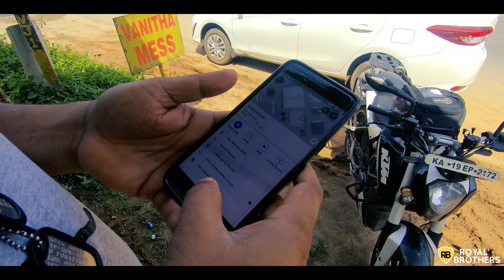Road Trippin' with GoPro Man | Wayanad | Episode 4 - A Ride to Remember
In the final episode of Road Trippin' with the GoProMan, we explore the character behind the name and reveal what drives the man on the inside. Bathed in the tropical landscape of Wayanad we ask the GoProMan key questions about riding in the rain and find out tips for having a better experience. Join us for the final bit of this unforgettable adventure on the KTM Duke 200 and the Hero Impulse as we explore hidden gems in the evergreen jungle lands of Kerala.

 Shot, edited & directed by Ashish Menon
 Assisted by Nitesh Yadav